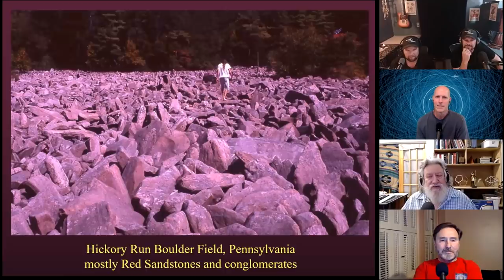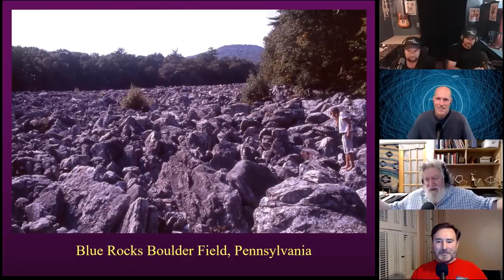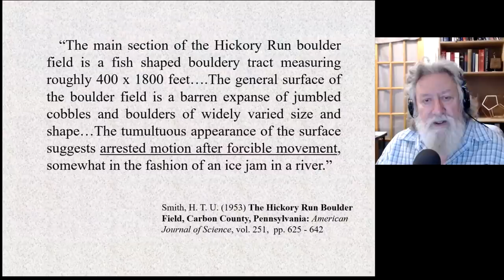Ep038-B Randall Carlson Podcast: Pennsylvania's BoulderFields and the YDB Catastrophe -Kosmographia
Kosmographia Ep038-B The Randall Carlson Podcast with Brothers of the Serpent – Kyle and Russ, Normal Guy Mike and GCREX admin Bradley, from 07/06/20. Excerpt of tangent topic from Ep038: RC jumps into another slide-show to overview the boulder streams/fields of Pennsylvania and their formations' possible links to the  Younger Dryas Boundary catastrophe and related events, including the formation of New York's Finger Lakes.